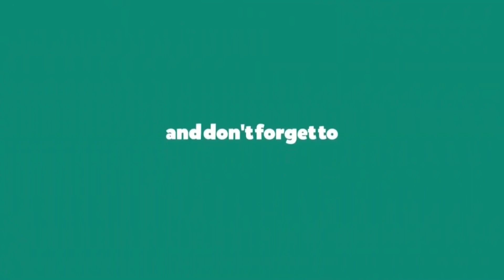Judas Rapknowledge - Tears on the block (Reaction) / This is Boom-Bap hiphop vibe to the fullest.🔥🔥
The Ugandan MC , delivers a warning message to his haters, telling them to remember he leaves tears on the block.